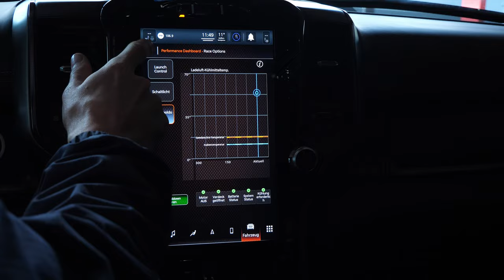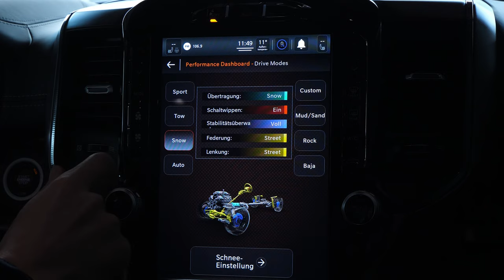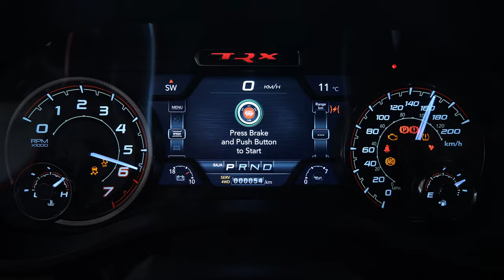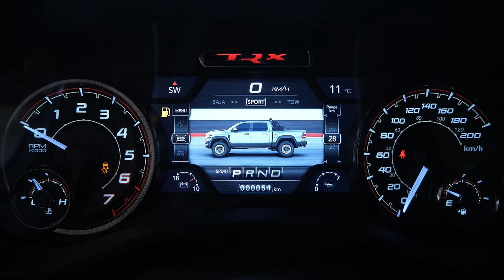2023 Dodge RAM TRX 6.2L Supercharged | Ultra Strenght 717Hp Heavy Metall Pickup Monster Truck!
2023 Dodge RAM TRX 6.2L Supercharged | Ultra Strenght 717Hp Heavy Metall Pickup Monster Truck! Interior, Exterior, Sound & Details

Engine: 6.2L - V8 - 717Hp 881Nm
0-100 (km/h): 4.9 seconds
Top Speed: 195 km/h
Transmission: eight-speed automatic transmission
Color: Flame Red - Black
Price: 170.000€